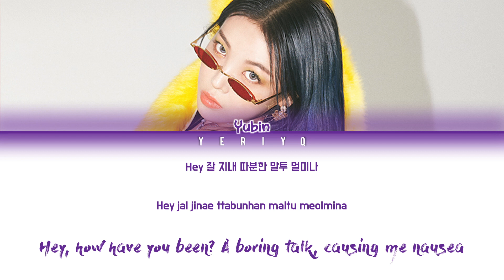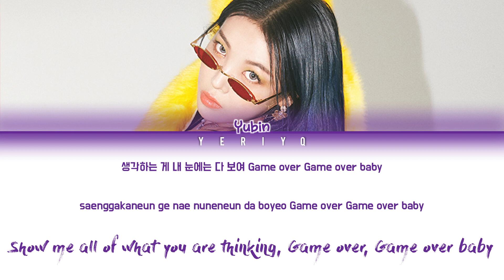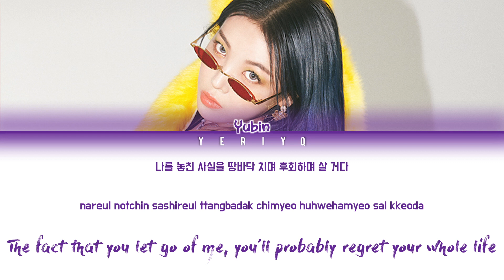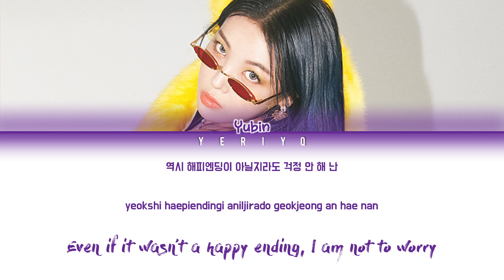Yubin (유빈) – Game Over Lyrics (Color Coded Han/Rom/Eng)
Artist: Yubin (유빈)
Song: Game Over
Album: ‘TUSM’ Single

Don’t reupload.